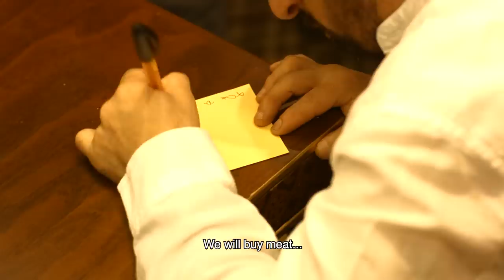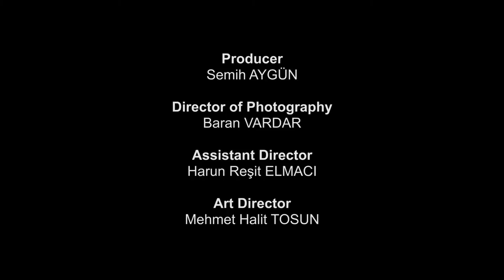Köksal Baba: Kırmızı Kamyonet (Belgesel Film)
Yönetmenliğini Koray Söğüt'ün yaptığı, Köksal Bektaşoğlu'nun hayatını konu alan kısa metrajlı bir belgesel film.

Onun farklı oluşu, ününü tüm Türkiye’ye ve birçok ülkeye yaydı. Milyonlarca insan tarafından tanınan birisi olmasına rağmen, para ve ün kavramlarını bilmediği için kendi dünyasında yaşamaya devam ediyor.

Köksal Baba, babasıyla çok vakit geçirdiği için, babası öldükten sonra bir boşluğa düşüyor. Babasından hatıra olarak, beraber gezdikleri, kırmızı kamyonet kalıyor. Kardeşleri bu kamyoneti sorunlardan dolayı sattıkları için Köksal Baba çok üzülüyor. Onun en büyük hayali, o kırmızı kamyonete tekrar kavuşmak. Can dostu olan Süleyman Köse de bu hayalini gerçekleştirmeye yemin ediyor ve elinden geleni yapıyor.

Yazan – Yöneten: Koray Söğüt
Yapımcı: Semih Aygün
Görüntü Yönetmeni: Baran Vardar
Yardımcı Yönetmen: Harun Reşit Elmacı
Röportajlar: Süleyman Köse, Rıçıt, Ahmet Kıvanç
Afiş Fotoğrafı: Rima Ajans